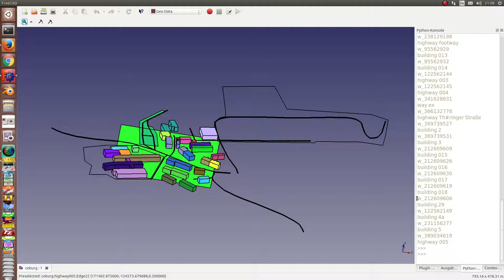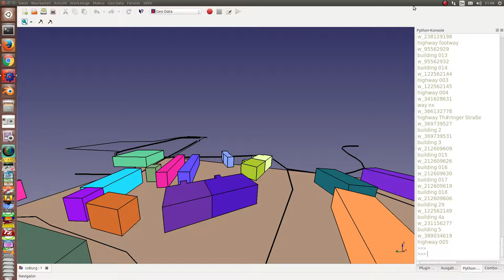add emissive color to the scene - playing with material/color